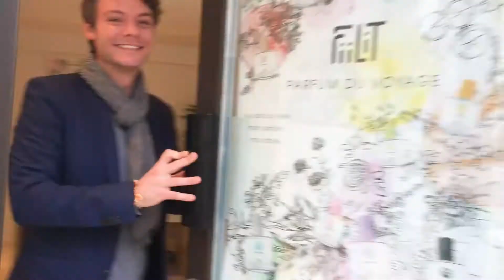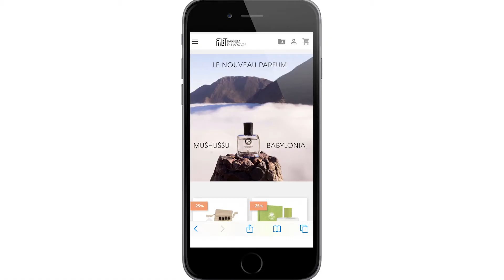FiiLiT Parfum du voyage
FiiLiT, maison de parfum à Bièvres, amoureux du naturel, réinvente les sens et le savoir-faire de la haute parfumerie avec des formulations naturelles pour soi et pour l'environnement. Chaque fragrance vous fera voyager...

Ils comptent sur nous ! J’aime mon COMMERCE biévrois, je le SOUTIENS ! ♥️